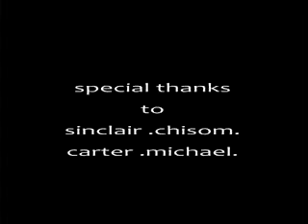obivinci vinci caro playing 6mb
I and michael playing graphical X and O